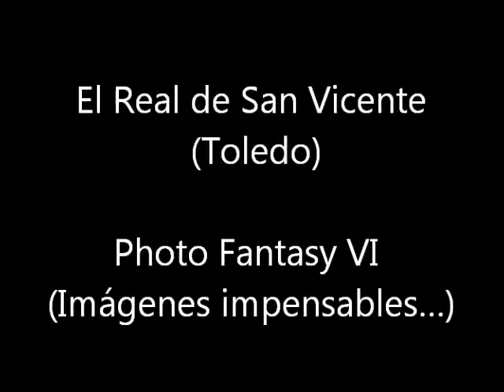El Real de San Vicente (Toledo) - Photo Fantasy VI (Imágenes impensables)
Una colección de fotografías "originales" de El Real de San Vicente (Toledo), enmarcadas con temas "fantásticos"...

Si quieres viajar por nuestra provincia…  viendo fotografías de 42 Rollos de Justicia, 33 Castillos, 6 Atalayas Árabes y 7 Torres “Defensivas” en la Provincia de Toledo….

YouTube  (640 Vídeos subidos “originales”):
Canales:
- DAVID MIGUEL
- DAVID M.R.
- David M. Getafe
- David Miguel

Y en Pinterest (2.367 fotografías subidas)
(Red social para compartir imágenes)
Tableros:
- Pueblos de Toledo con “encanto”
- Provincia de Toldo

TOTAL FOTOGRAFÍAS SUBIDAS DE PUEBLOS DE LA PROVINCIA DE TOLEDO EN TODAS LAS REDES Y EN LOS “4 BLOGS CULTURALES” A FECHA…
21 de Enero de 2016:

127.796

Nº 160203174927ivdl PARA MEJORA DE RECORD GUINNESS CON FECHA 31/01/16